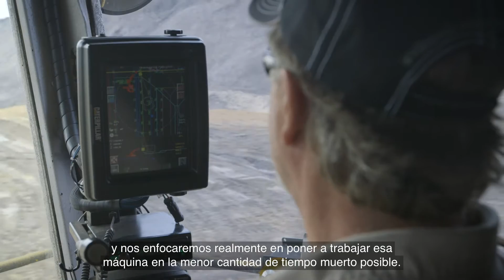Respaldo de clase mundial para la draga de cable: La Red de Distribuidores Caterpillar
Dar respaldo a las máquinas más grandes y eficientes en la industria minera requiere de habilidades únicas. Y los distribuidores Cat en todo el mundo están comprometidos en hacer crecer su experiencia en dragas de cable, invirtiendo en herramientas, procesos y recursos para dar respaldo a estas piezas críticas de equipo.